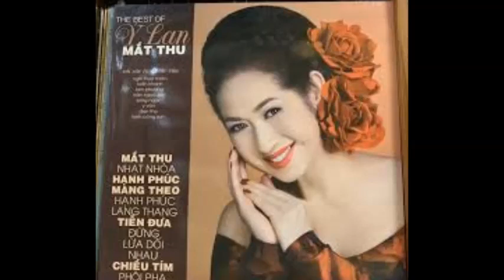Ý Lan Nỗi Đau, Tiếng Oan Và Điều Không Tưởng Của Người 5 Lần Sinh Nở, Mất Con Và Ung Thư